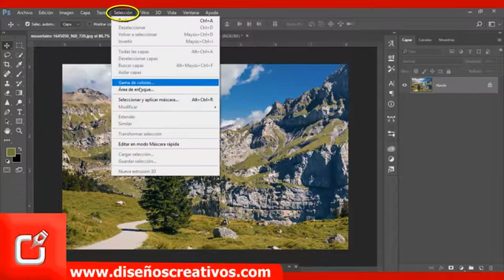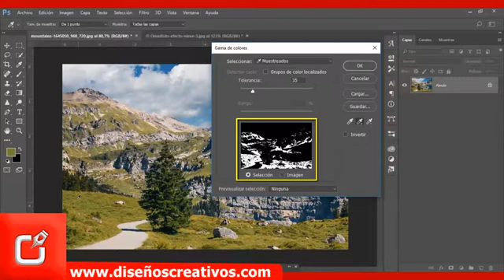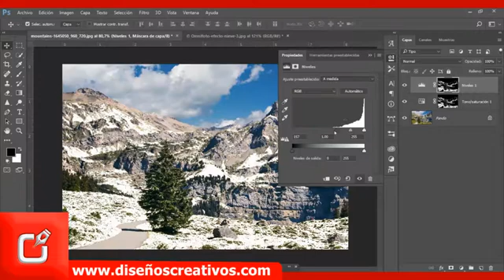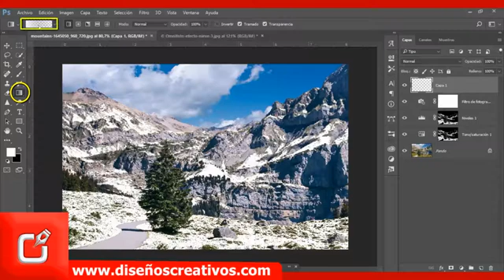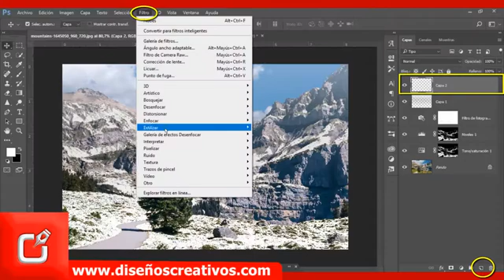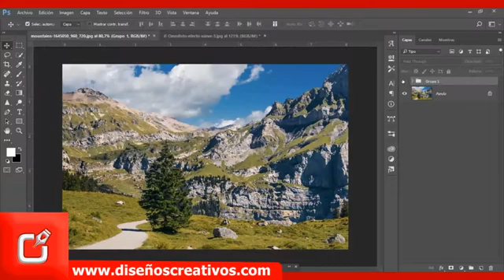🔴 Efecto Nieve en Photoshop ⭐ Crear Paisaje Nevado en Photoshop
🅿 vídeo tutorial de Photoshop cs6, Crear Paisaje Nevado en Photoshop | Efecto de Nieve en Photoshop , implementando las herramientas de nuestro programa, !no te pierdas este vídeo¡

PHOTOSHOP CS6 TUTORIAL, Crear Paisaje Nevado en Photoshop | Efecto de Nieve en Photoshop |  diseñoscreativos.com. En este vídeo aprendes varias maneras de utilizar la herramienta de adobe Photoshop cs6, y realizar con ello, Crear Paisaje Nevado en Photoshop | Efecto de Nieve en Photoshop, tambien podriamos decir letras 3d, siguiendo estos pasos del tutorial le darás un diseño único a tus proyectos.

Nombre: PHOTOSHOP CS6 TUTORIAL, Crear Paisaje Nevado en Photoshop | Efecto de Nieve en Photoshop | diseñoscreativos.com
tema: Realice Crear Paisaje Nevado en Photoshop | Efecto de Nieve en Photoshop